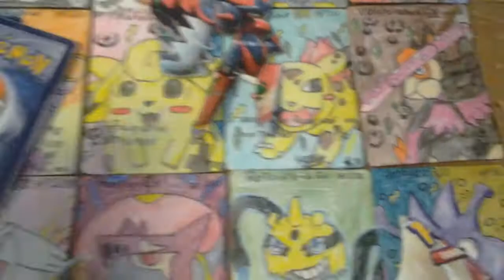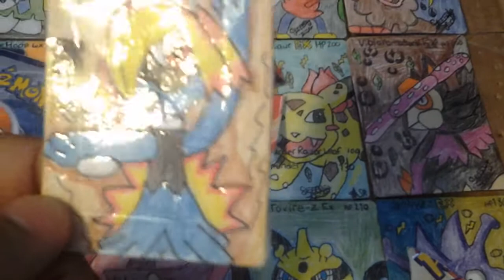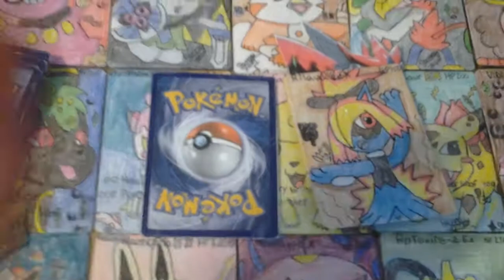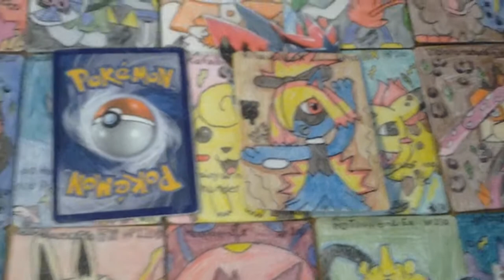Welcome back to custom made cards Friday's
I know is sunday if you want to see the newer custom made card i want 10 likes in this video and I'll show it this friday coming up